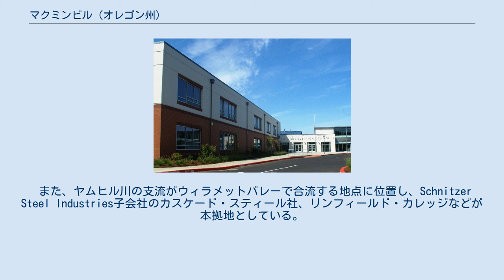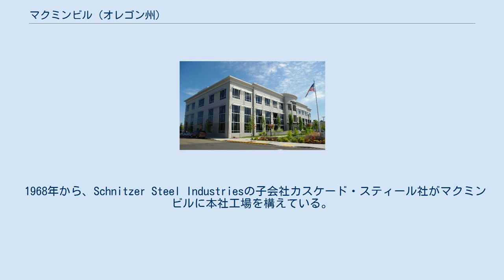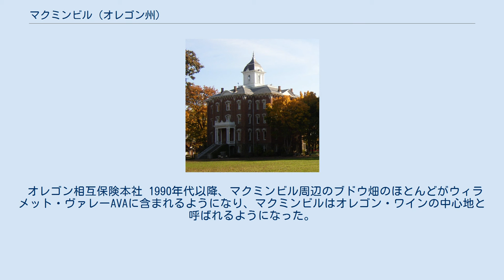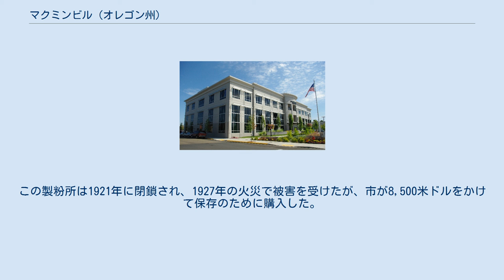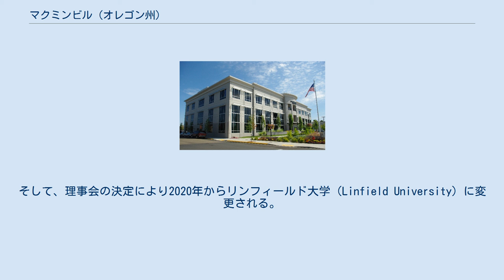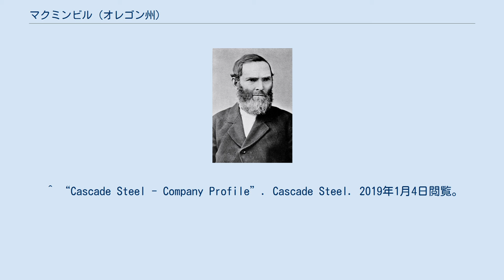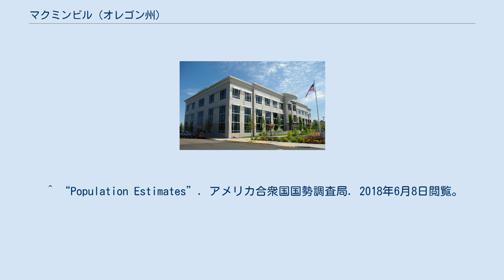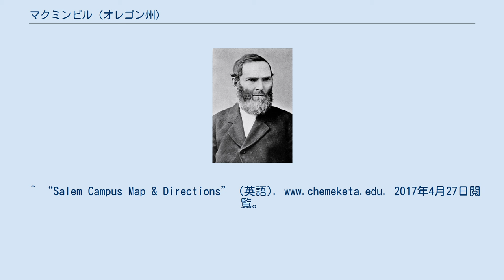マクミンビル (オレゴン州)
ヤムヒル郡_(オレゴン州)
マクミンビル(McMinnville)はヤムヒル郡の郡庁所在地であり、同郡最大の都市である。
オレゴン・ジオグラフィック・ネームズによると、名称は開拓者のウィリアム・T・ニュービーの出身地テネシー州マクミンビルに由来する。
2010年国勢調査によると、人口は32,187人。
 また、ヤムヒル川の支流がウィラメットバレーで合流する地点に位置し、Schnitzer Steel Industries子会社のカスケード・スティール社、リンフィールド・カレッジなどが本拠地としている。
 マックミンビルの創設者 ウィリアム・ニュービー 街の創設者であるウィリアム・T・ニュービーは1843年の大移住に参加し、当時オレゴン・カントリーと呼ばれていた地域の中で現在のマクミンビルに移住。
1844年に土地所有宣言をした。
そして1853年には現在3番街のある場所に製粉所を建設した。
1856年5月5日、彼は街を創設し、出身地のテネシー州マクミンビルから「マクミンビル」と名付けた。
また、地元にリンフィールド・カレッジが創設される際には、自らの土地をキャンパスのために寄付した。
 マクミンビルは1876年に自治体化し、1882年には市に昇格した。
そして、1886年の議決によりラファイエットからヤムヒル郡庁が移転してきた。
 マクミンビルは太平洋に面するリンカーンシティからは87km、ポートランドからは60km、州都のあるセイラムからは42km離れた位置にある。
 アメリカ合衆国国勢調査局によると、市の面積は27.40km²であり、水面積率は0%である。
 エバーグリーン航空宇宙博物館 オレゴン国際航空ショーの開催地が2019年からマクミンビル市営空港に変更になった。
この航空ショーは航空産業の振興と、空軍・退役軍人の顕彰のために実施されている。
また、航空ショーは地元の協力を得ながら開催されており、1988年から累計300万米ドルの寄付がマクミンビルだけでなくワシントン郡ヒルズボロやオレゴン州を通じても行われている。
 1960年代前期にはケルトン・ペリー、チャック・コルビン、ウィラード・カッシングなどがゴルフ場開発に乗り出した。
そして、キャプテン・フランシス・マイケルブックを説得して彼の牧場を買い上げた。
彼は土地を提供する際に自分の名前をゴルフ場につけることを条件として提示したため、ゴルフ場の名前は「マイケルブック・カントリークラブ」となった。
 1968年から、Schnitzer Steel Industriesの子会社カスケード・スティール社がマクミンビルに本社工場を構えている。
カスケード社はリサイクルメタルを高付加価値の鉄製品に加工している。
具体的には、アーク炉を利用して鉄筋や鉄筋コイル、ワイヤーなどを製造している。
 2016年にはマクミンビルの農協が別の農協であるオーガニック・バレーを買収した。
オーガニック・バレーは全米最大の有機野菜生産者であり、オレゴン州とワシントン州の72名の事業者が加盟している。
 1993年からはゴールデンバレー・ブルワリー・アンド・パブ社がマクミンビルに本社を置いている。
ゴールデンバレー社ではアンガス牛の畜産を行なっている。
また、マクミンビルのグラナリー歴史地区に位置するへーター・アレン醸造はピルスナー部門で世界トップのブルワリーである。
マクミンビルではビール醸造が盛んであり、合計でクラフトビールのブルワリーが6つ、グルテンフリーのブルワリーが2つある。
 オレゴン相互保険本社 1990年代以降、マクミンビル周辺のブドウ畑のほとんどがウィラメット・ヴァレーAVAに含まれるようになり、マクミンビルはオレゴン・ワインの中心地と呼ばれるようになった。
2005年1月には下部組織のマクミンビルAVAが設立され、14のワイナリーが合計2.12km²のブドウ畑を管理している。
 マクミンビル、ヤムヒル郡の経済成長によって住宅価格は上昇を続けており、1平方フィートあたりの住宅価格の中央値は現在では200米ドルを超えた。
 この地域の夏は少し暑くまた乾燥しており、平均気温が摂氏22度を越すことはない。
また、ケッペンの気候区分によると、マクミンビルは地中海性気候に分類される。
標準的な平均気温は12月の摂氏4.3度から8月の摂氏19.1度の間に分布している。
平均年間降水量は1,009ミリであり、毎年11月にピークを迎える。
記録...